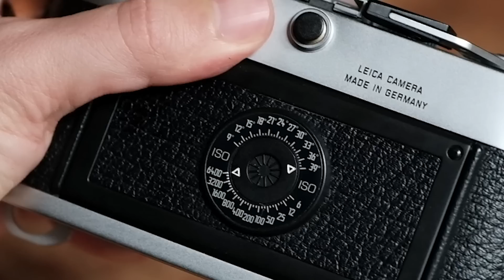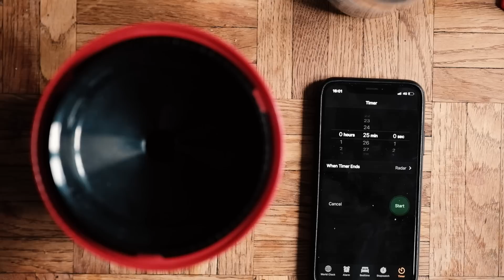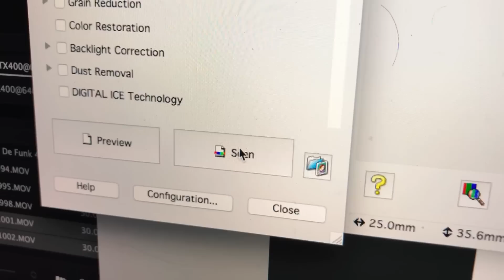Developing Kodak Tri-X 400 Pushed to 6400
Watch this if you're looking for a step-by-step tutorial where you can Learn How To Develop Kodak Tri-X 400 pushed to 6400 using Ilford DD-X developer.

If you are new to developing Black and White film, watch first my How to Develop Black & White Film video:

If you want to see the pictures from the episode, check out the blog post:

Blog Post:

Today I'm developing a roll of Kodak Tri-X 400 shot at 6400 ISO.

I've been wanting to try this little experience for a while now. Some films are known for handling push processing very well and Kodak TX400 is one of them. Lots of photographers I know are even shooting by default at 1600 ISO but I wanted to push its limits 2 stops further.

For this little experimentation, I was accompanied by my trusted Leica M6 and a recently acquired Voigtlander 35mm Nokton f1.4 and shot the roll between Nice and Paris in different lighting situation.

To process the roll, I used the ILFORD DD-X developer and followed the instructions found on the Massive Dev Chart.

Let me break down for you all the steps I took and then we'll look at the results:

STEP 1 - PREPARE THE DEVELOPER

If you are using the Ilford DD-X, like I did, your developing solution must be diluted for 1 + 4. This means that you will need 60ml of DD-X for 240ml of water.

In total, you will get 300ml of solution, which is the minimum for developing a roll of 35mm film using a Patterson tank.

STEP 2 - TIME AND AGITATION

Set your timer for 25 minutes, start with one minute of agitation at the beginning and 4 inversions every minute. I've always followed this sequence of agitation and it gave me good results so far.

Don't forget to tap the tank a few times after every agitation to remove the air bubbles from the film surface.

STEP 3 - STOP, FIX, WASH AND WETTING AGENT

From here there nothing much to say about. It's the classic sequence of Stop Bath, 3 minutes Fix, a good wash with clean water and the optional (but highly recommended) Wetting Agent that will help to avoid marks on the film surface while drying. The Kodak Photo-Flo is one of the most popular one.

I hope you enjoyed this little experimentation. You'll make you're own opinion of the results but I think we have push this poor Kodak TX a little too far. Picture still look good to me but we have a lost a lot of shadow details along the way.